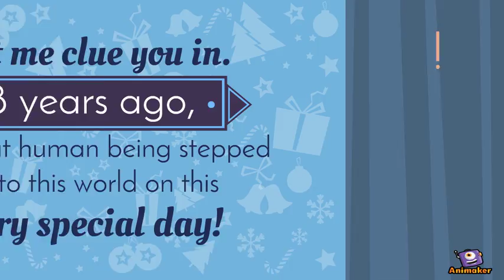Birthday Vaibav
Animated Video created using Animaker dfggbx